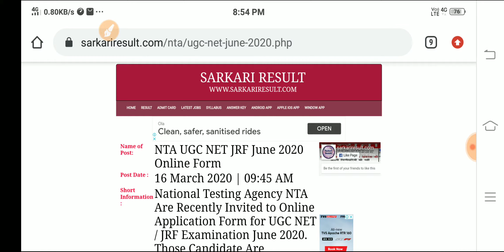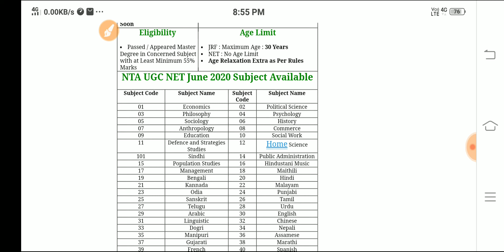UGC NET 2020 APPLICATION FORM DATE EXTEND। ugc net 2020 date posponed